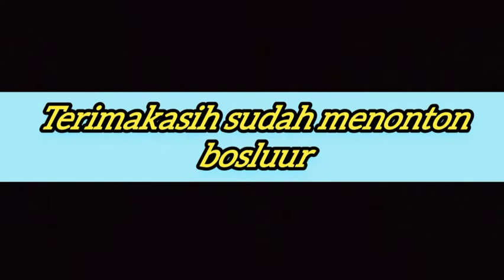Barong agung ganas seni jaranan damar kembang wongso LIVE komis wonosobo